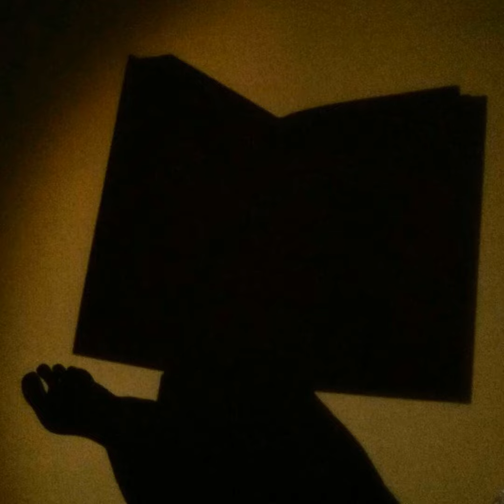Кристине Нёстлингер "Как у всей семьи появился дедушка"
Кристине Нёстлингер "Рассказы про Франца и дедушку"

"Как у всей семьи появился дедушка"